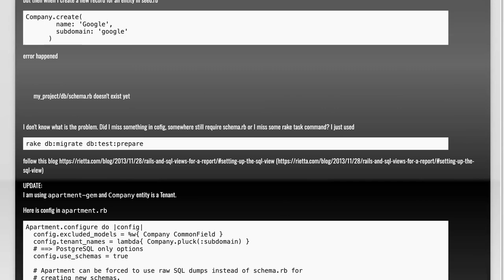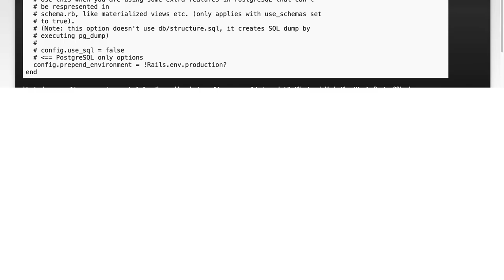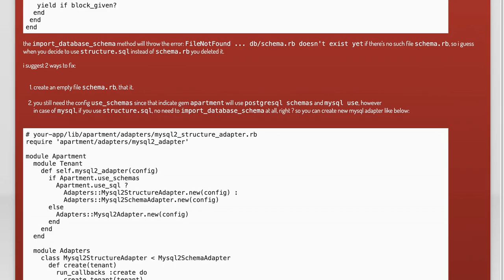Config apartment-gem for MySQL using structure.sql instead of schema.rb to create a new tenant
mysql: Config apartment-gem for MySQL using structure.sql instead of schema.rb to create a new tenant

Related to: mysql, ruby-on-rails, ruby, apartment-gem